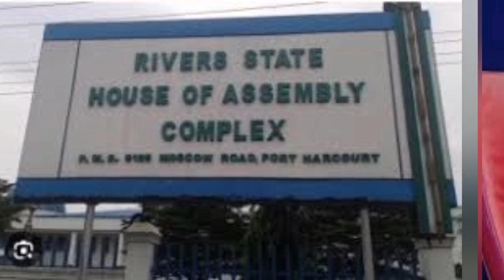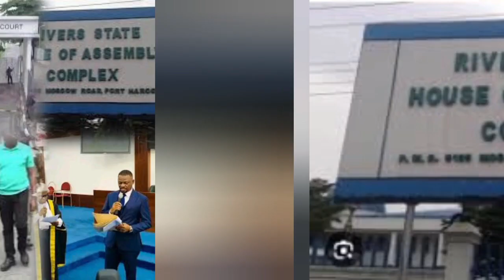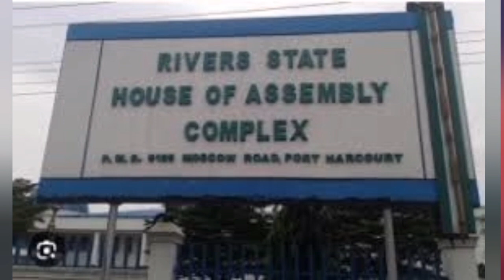BREAKING: PRO-FUBARA LAWMAKERS CONFIRMED DAGOGO IBOROMA SAN AS NEW RIVERS COMMISIONER FOR JUSTICE